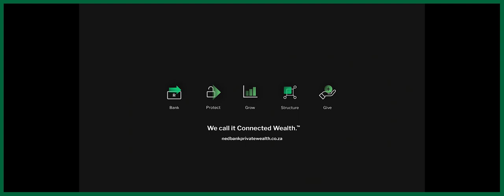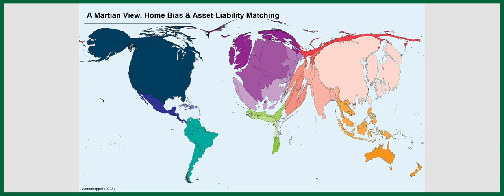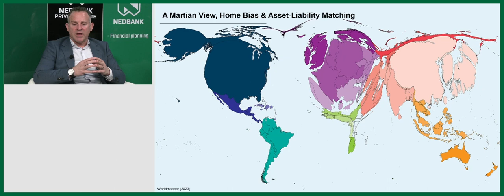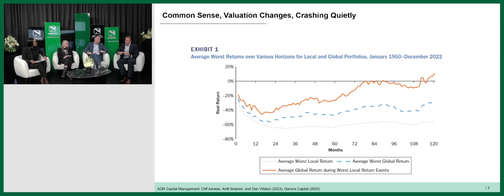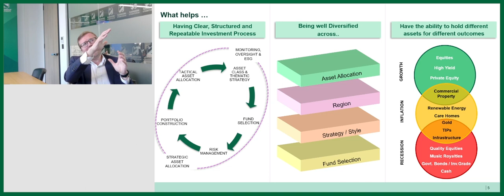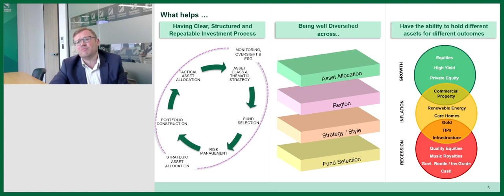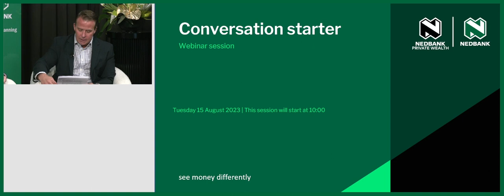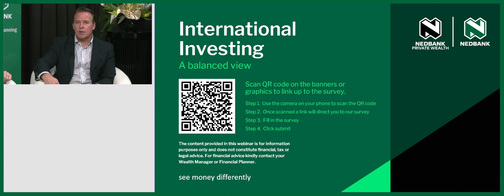Webinar | Navigating the world of international investing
Our recent webinar brought together a panel of experts to discuss the possibilities and potential pitfalls of international investing in today’s challenging economic times. Hosted by Gugulethu Mfuphi, the discussion featured Dr Adrian Saville (Professor of Economics, Finance and Strategy), Nicky Weimar (Nedbank Group Economist), Simon Watts (Senior Portfolio Manager at Nedgroup Investments – London) and Hein Klee (Head of Nedbank Private Wealth International). They shared their views on international investing in today’s economic landscape and gave valuable insights on the pros and cons of global investing.